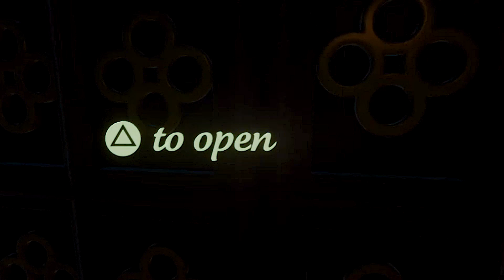Rainy Day in Hogwarts ◈ 3D Virtual Tour #04 [NO TALKING] Dreams PS4